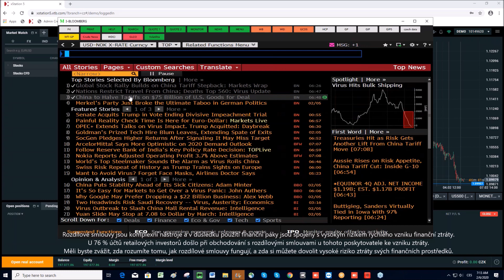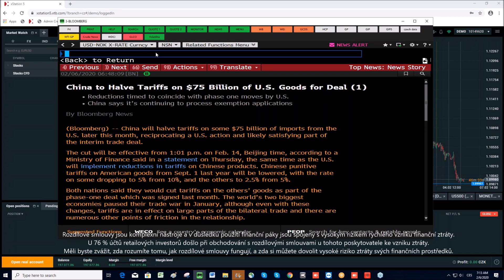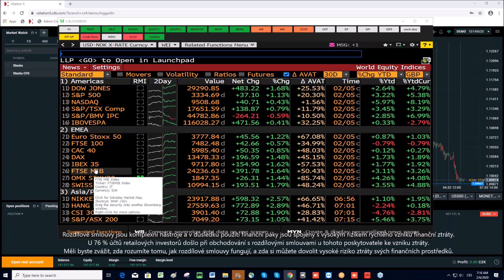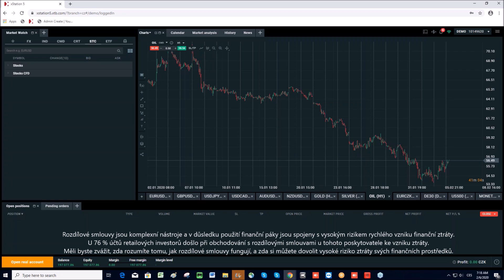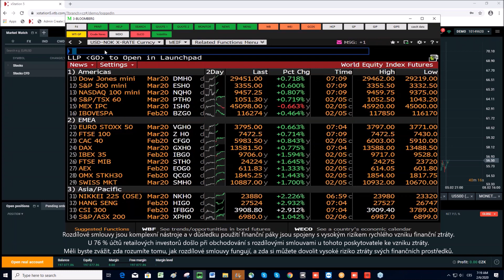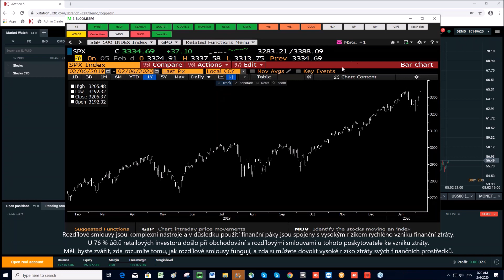2020-02-06: Čína snižuje cla na část amerického dovozu, trhy znovu rostou